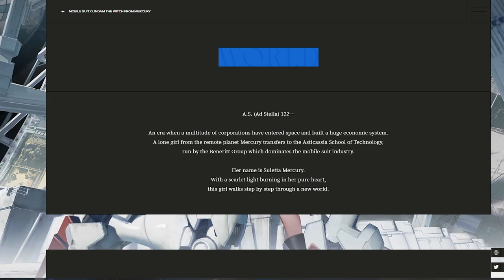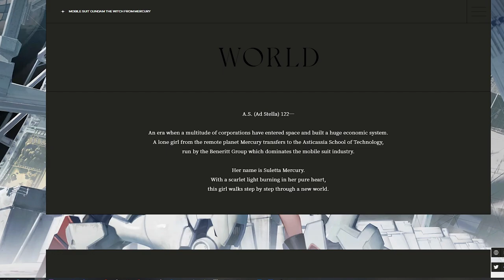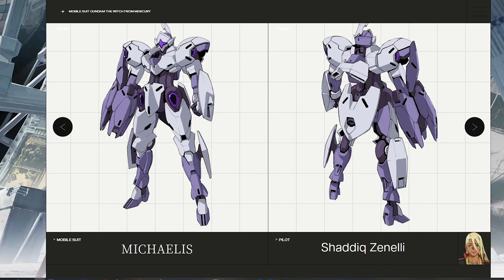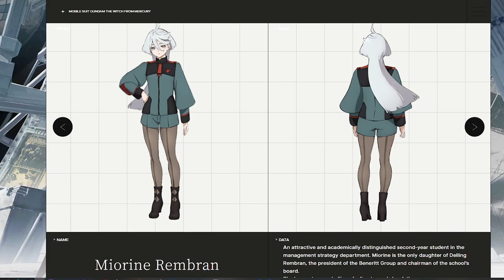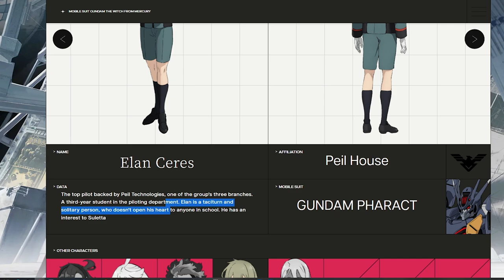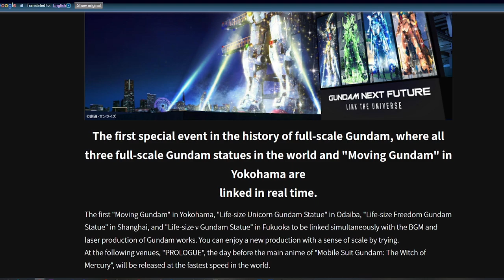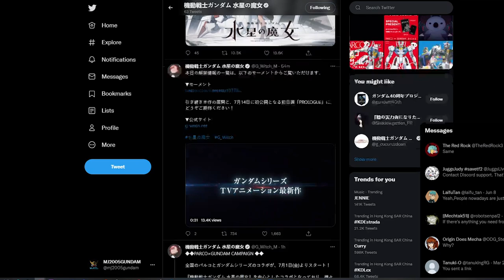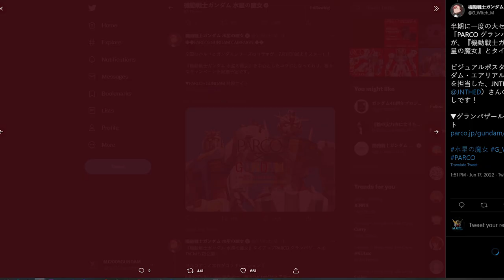More MS Designs, Character Reveals, Prologue Details & More | Gundam WfM News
More news regarding Gundam: The Witch from Mercury has dropped today, and I am going to cover them in this video.

After 5 days of teasing, we finally got more news regarding WfM. World settings, more new MS designs for the main series, as well as some character reveals. The prologue isn't exempt either, as we have more details about the Gundam Next Future project, a product collaboration, as well as a peek into the Aerial's cockpit via a PV. No new Gunpla though, which is a shame. HNP Summer 2022 maybe?

🕘Chapters:
Intro (0:00)
World Setting (0:49)
Guel's Dilanza (2:09)
Gundam Pharact (2:54)
Michaelis (4:12)
Suletta Mercury (5:00)
Miorine Rembran (5:57)
Guel Jeturk (6:54)
Elan Ceres (7:41)
Shaddiq Zenelli (8:31)
Prologue / Gundam Next Future News (9:37)
Twitter News (12:28)
Closing (13:49)